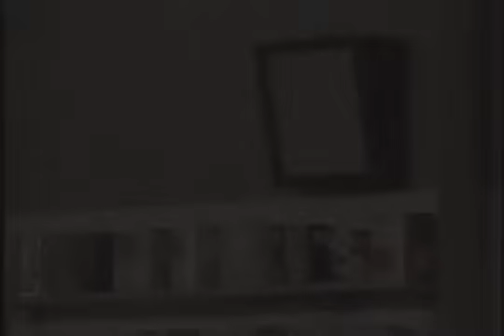Are You Being Served? Season 7 Episode 8 - The Punch and Judy Affair (1979 Chr